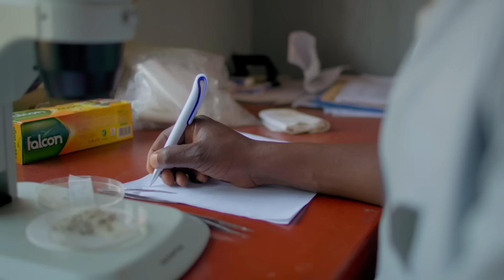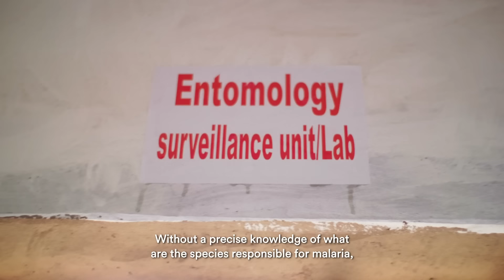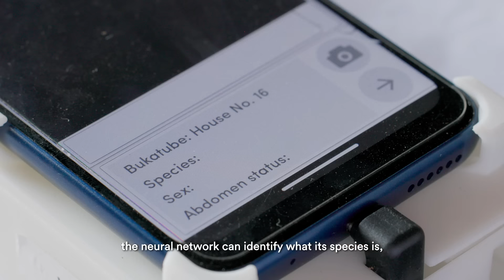This app sees dead mosquitoes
Bill Gates highlights VectorCam, an app that can tell instantly whether a mosquito might be carrying malaria. It's a key step in eradicating malaria and other mosquito-borne diseases.